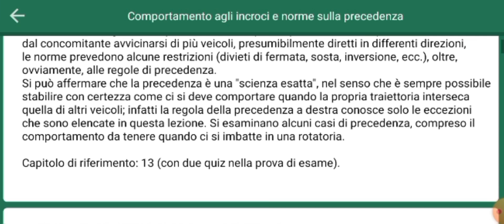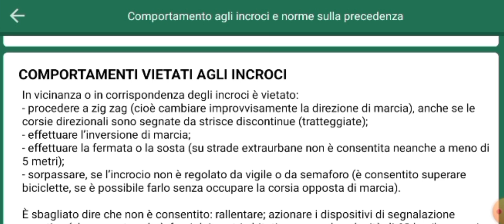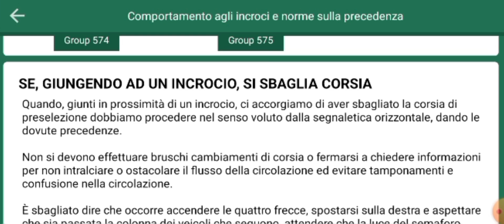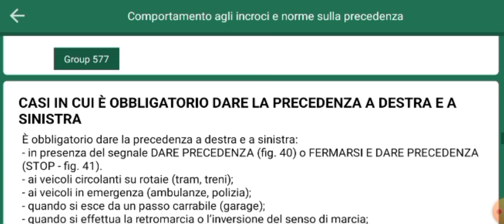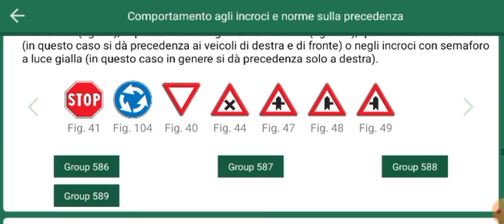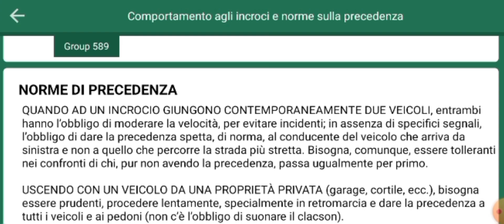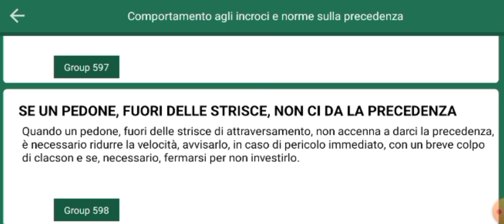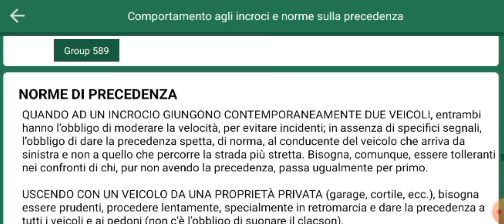Patente B Argomento 13 aad qaytiisa faafaahin Manuele